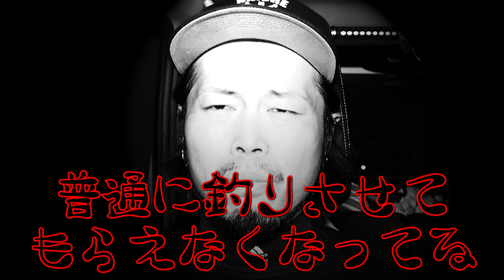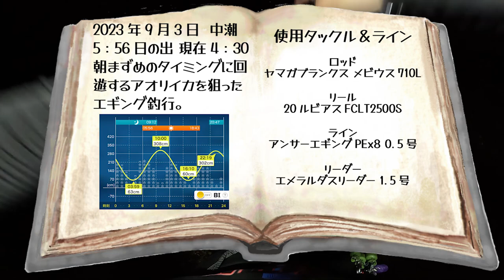【エギング】自作のエギでアオリイカは釣れるのか？エギング日記#3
今回の動画は自分で作ったエギやリペアしたエギを使ったエギング釣行です！素人が作ったオリジナルエギでアオリイカは釣れるのか？

エギング日記とは？
「日記帳に書かれたミッションをクリアして、新たなミッションを書き込み次のメンバーへ渡す」という企画です。1週間以内にミッションクリアできなかった場合や罰ゲームを執行される。

【エギング】イカのアタリがわからない人は試してみて下さい。エギング日記#2